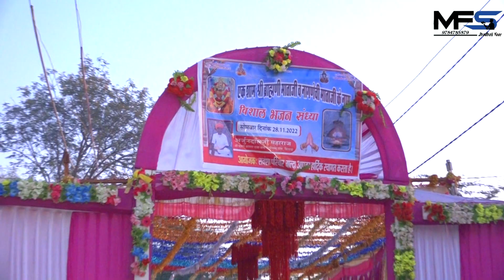कृष्ण भगवान का न्यू सॉन्ग देशी भजन